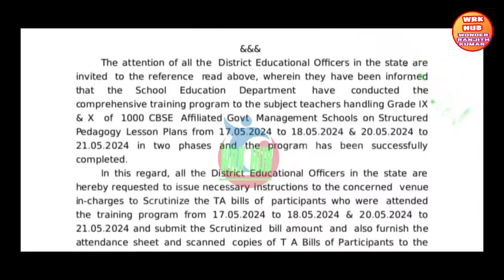FLASH FLASH/CRUCIAL ORDERS RELEASED TO EMPLOYEES/ఉద్యోగులకు ఇప్పుడే అందిన సమాచారం